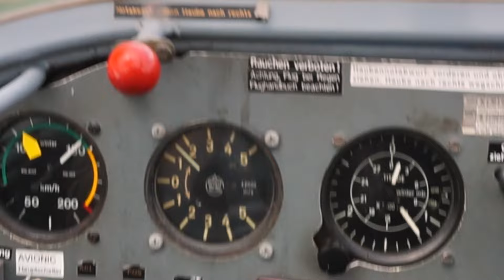met de SF25 motorzwever naar het IJsselmeer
gisteren zondagmiddag rond een uur of 2 met de Scheibe Falke motorzwever de dijken langs het IJsselmeer gaan inspecteren. Tussen twee stormen door. Piperpilot Michel Marges ging mee. Links zien we het Amsterdam Centraal Station aan het IJ en rechts het IJsselmeer.